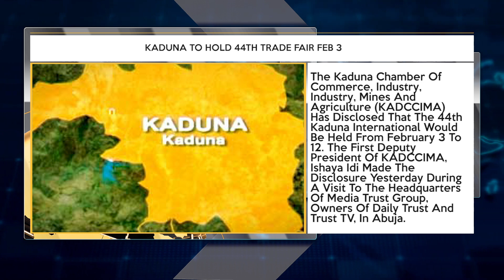Elections Will Hold As Scheduled, Buhari Assures + More Top Stories | TRUST TV